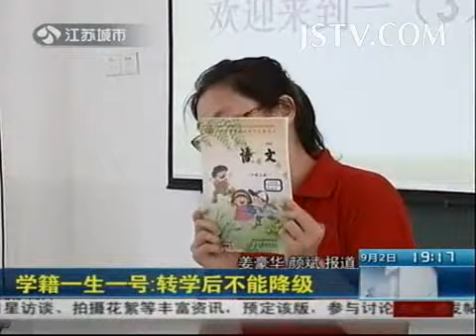新闻发布 新闻发布厅 学籍一生一号：辍学后不能降级 130902